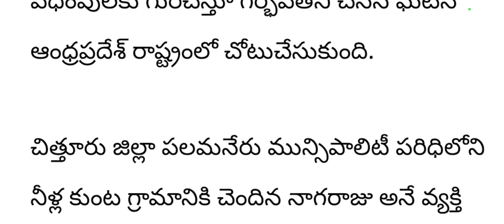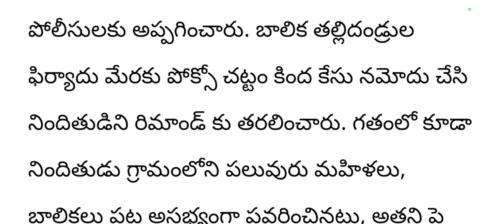చీకట్లో చిత్తక్ కొట్టుడు